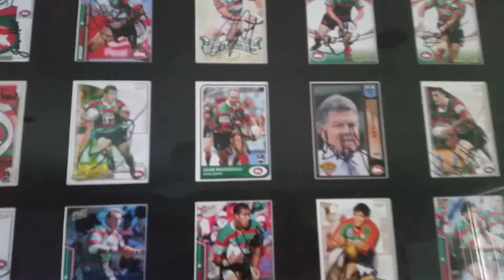Im BACK Fishroom Tour